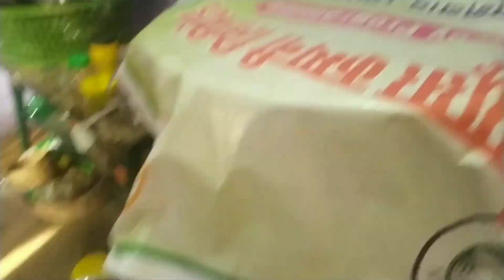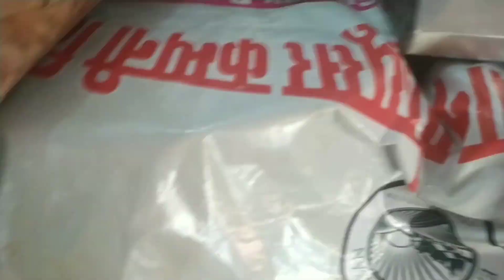देखिएं मेरा नया kitchen❤️ कैसे decoret किया हैं मैंने👍आज बनाया खाने में आलू चने की सब्जी और पूड़ी👌👌